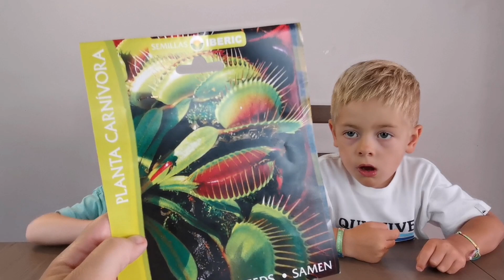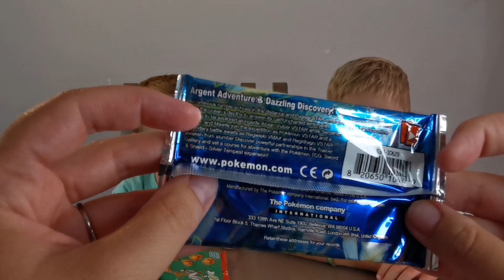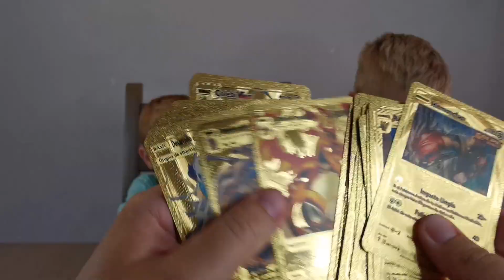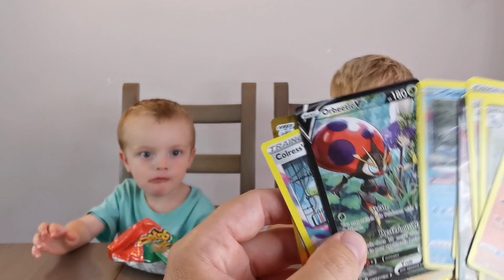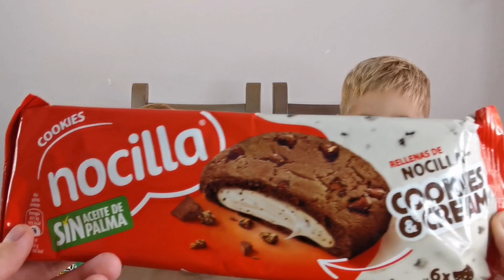DÉGUSTATION : l'Espagne à la maison !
Aujourd'hui on vous montre tout ce qu'on a ramené d'Espagne ! Il y a surtout des produits qui se mangent pour le plus grand plaisir d'Hugo !
Bisous.